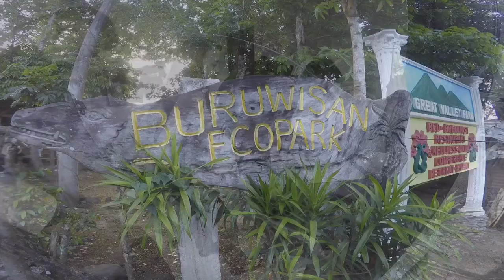Mt. Romelo Pilipinas Sierra